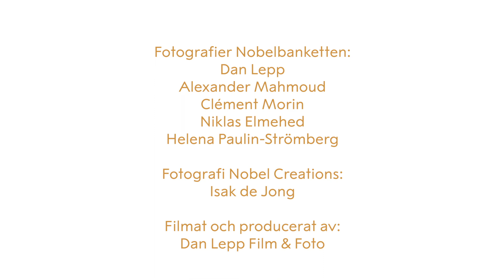Kulturnatt Stockholm 2021 på Nobel Prize Museum